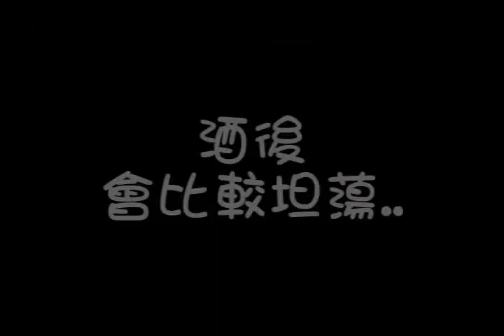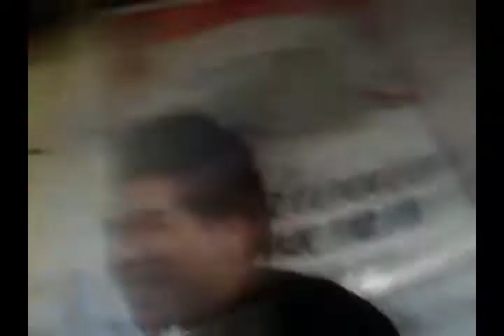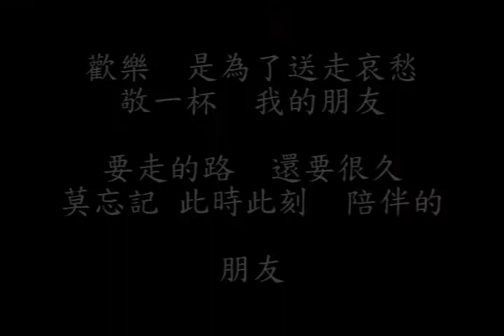酒醉的章魚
慶祝Taco 退伍